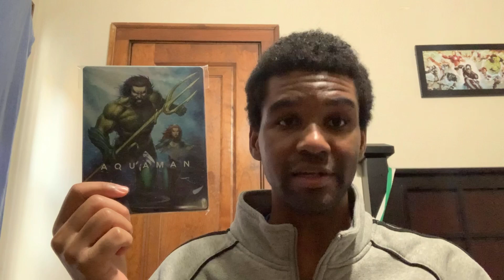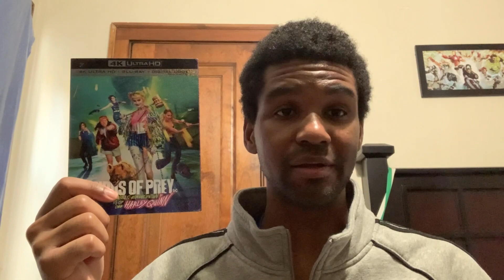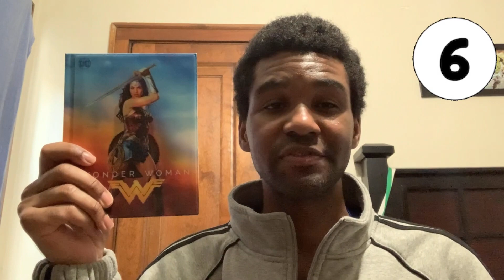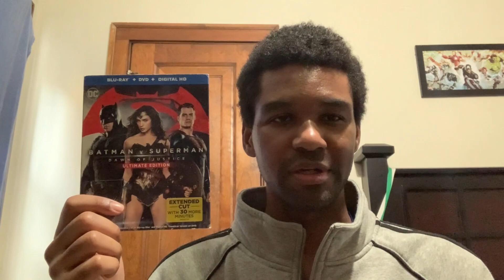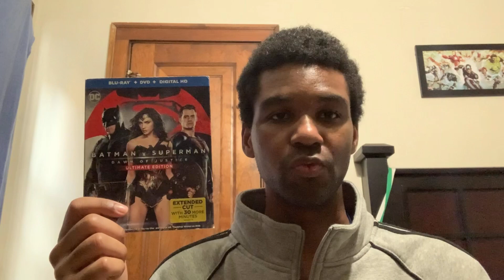My DCEU Ranking with The Flash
Welcome back to the channel once again be sure to like comment and subscribe if you enjoy physical media, movies and video games be sure to find me on Facebook and Instagram @damenicionscott